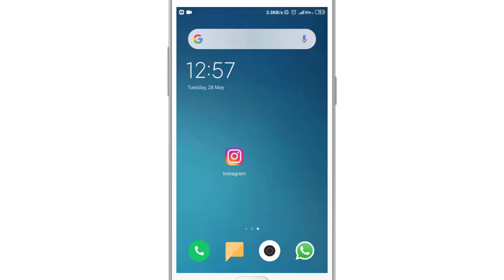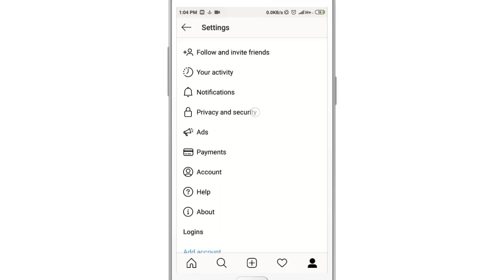instagram me id block/unblock kaise kare 2021 | how to block/unblock instagram friends 2021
In this video I will show that  how to block/unblock  instagram friends 2021 | instagram me id block/unblock kaise kare 2021

• My Mic:-

• My Laptop:-